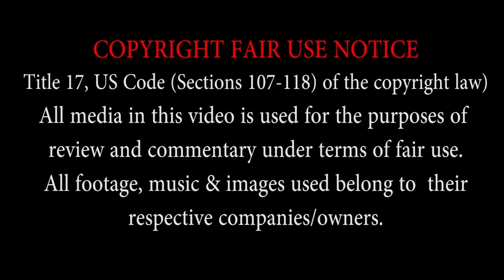Top 5 Creepy/Disturbing Pokémon Episodes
What are the creepiest and most disturbing episodes of the beloved Pokemon cartoon? We're counting down the top 5 scariest and surreal episodes that unsettled kids everywhere in this special Halloween Pokemon episode.

Pretty much everything in this video is owned by Nintendo/4KIDS Entertainment. (just like my childhood!).